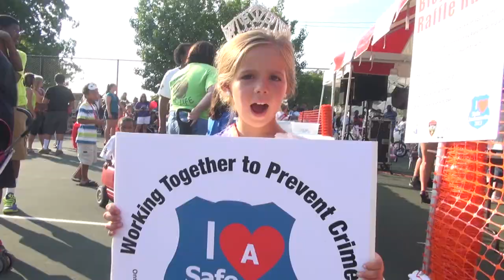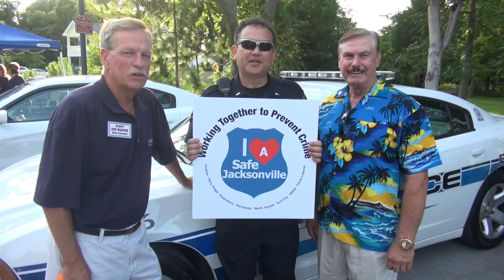City of Jacksonville - National Night Out 2014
Riverwalk Park
Free Admission